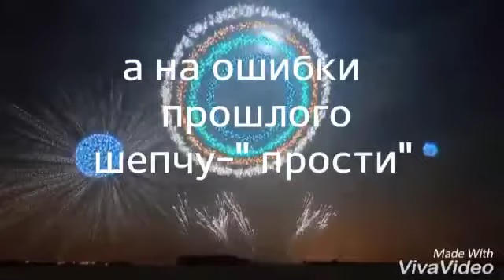На год ушедший с трепетом смотрю...